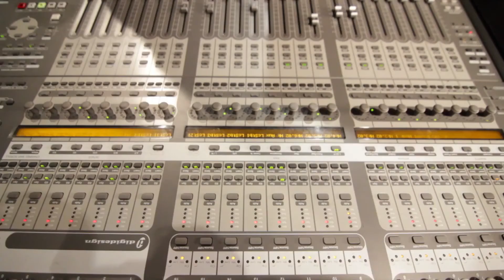"Angels Around Me" official feature film movie teaser. a STEPHEN JOSEY film...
MSJ PRODUCTIONS, FILM & MUSIC and 20/20 VIZION ENTERTAINMENT presents:

" ANGELS AROUND ME "

Feature Film Movie Teaser... a STEPHEN JOSEY film.

Written by: STEPHEN JOSEY
Directed by: STEPHEN JOSEY
Co-Directed by: Derrick Hammond
Produced by: STEPHEN JOSEY & DERRICK HAMMOND
Co-Produced by: TONY HINDS
Director Of Photography: JEREMY TRAUB

Starring:
CARL CLEMONS
SCOTT NEUFVILLE
TONY HINDS
DERRICK HAMMOND
STEPHEN "STIX" JOSEY
LELAND MARTIN
SEBASTIAN DI MODICA
EDWIN CANELO
MIGUEL LOPES
NOMI GAMBOLD
JAMES MICHAEL SEMA
DIANA LEON
ANTHONY MENOUNOS
LUCIA MARIE
DOMINEC RICCI
SOVANNA PHATH
KAYRED SENG